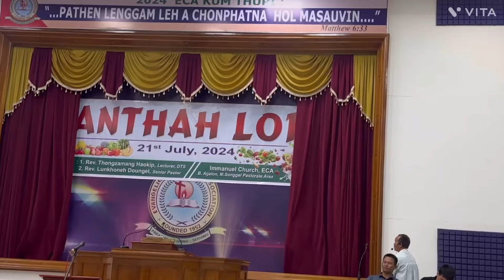Anthah lop || Immanuel Church, ECA || Lamka